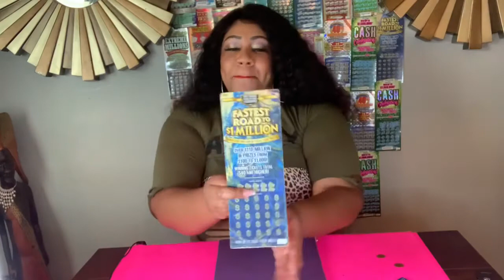Double D’s I Mean Double Doubler Winner Ohio Lottery